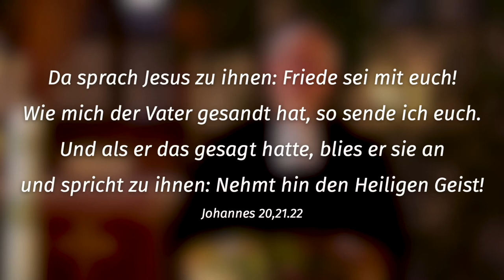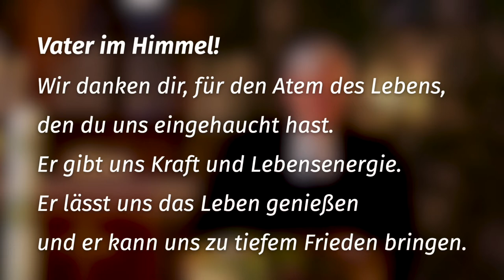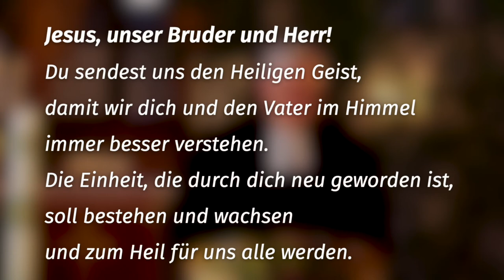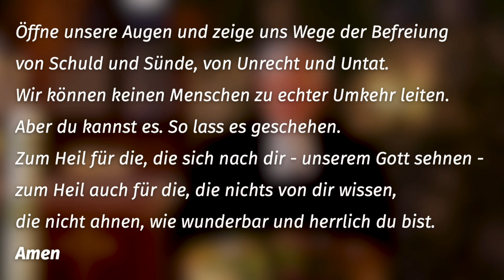Schein oder Sein